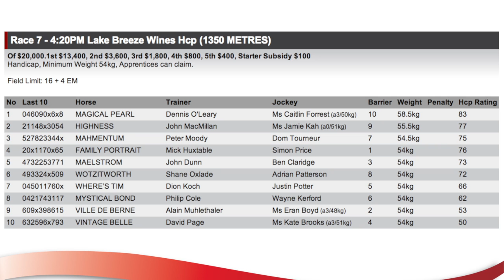The Races TV | 15 November 2013 | Jason Holder and Langhorne Creek Vignerons' Day at Strathalbyn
Welcome to this week's episode of The Races TV.

Today, Terry joins us from Murray Bridge and begins by paying tribute to Hall of Fame inductee, David Coles  who sadly passed away earlier this week.

Terry also catches up with jockey Jason Holder to preview his rides at Morphettville tomorrow.    Jason has enjoyed success on Gossip Guru of late and looks forward to another fruitful outing tomorrow.

In closing, Terry previews the 20th anniversary of the Langhorne Creek Vignerons' Race Day, a day that promises great racing on the track and delicious food and wine on the sidelines.